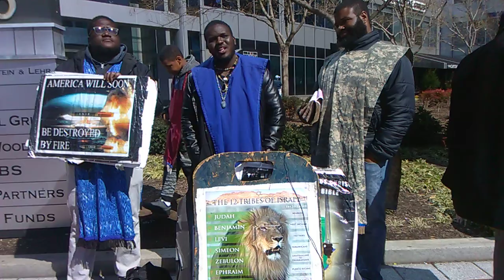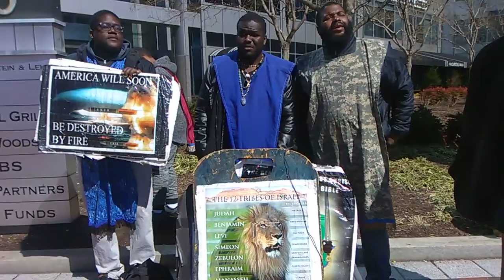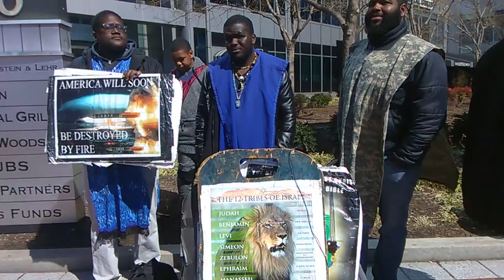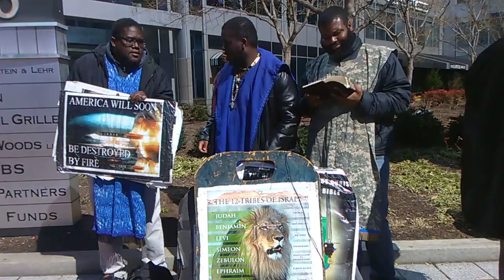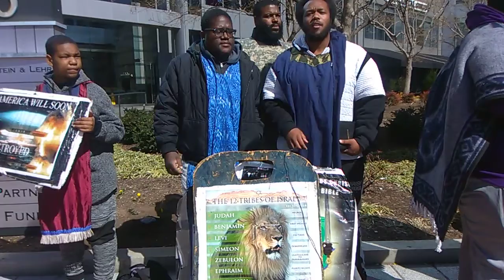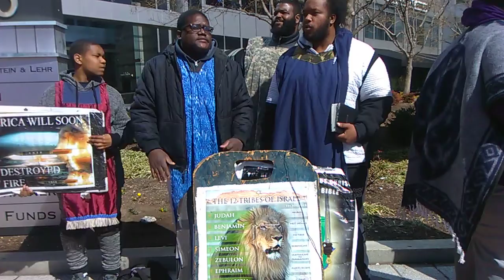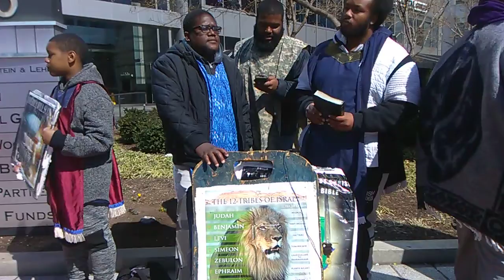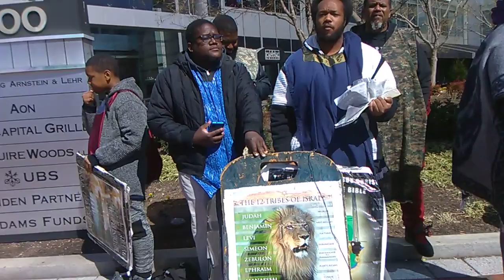4. Jake got a major weed demon on them 3/7/20